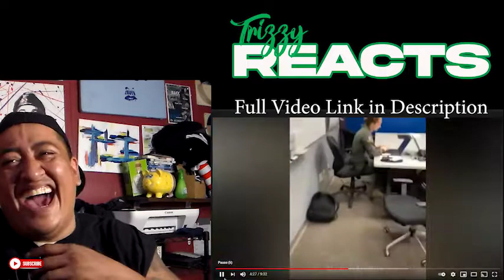Trizzy Reacts - Unexpected Meme Compilation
On this second episode I am taking a look at Unexpected meme moments..